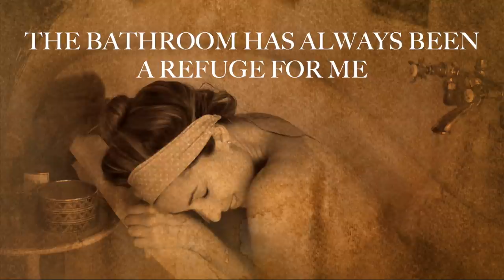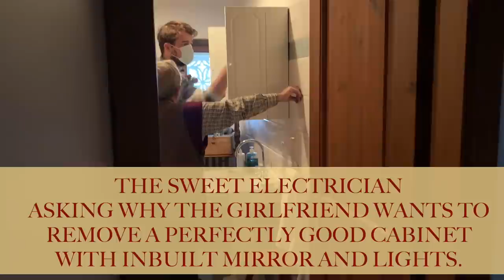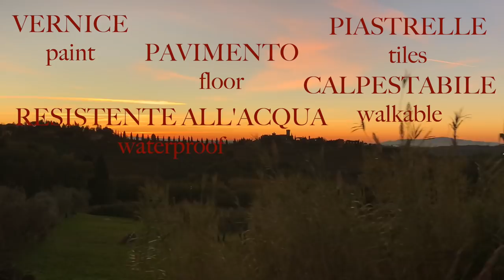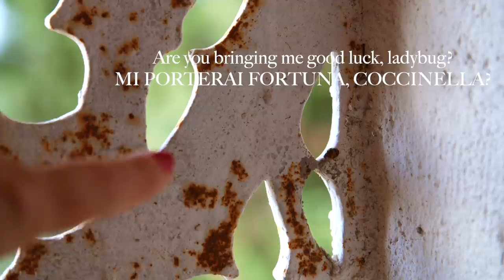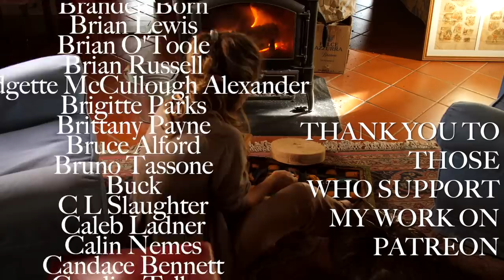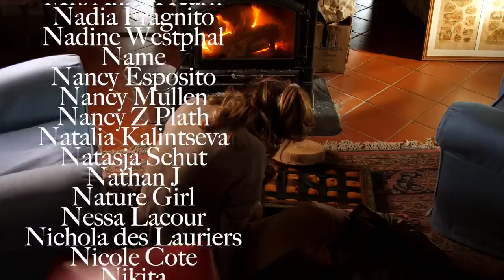ITALIAN SMALL BATHROOM RENOVATION MAKEOVER, TUSCANY ITALY (PART 1)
Seeing as you seemed to love the last kitchen makeover, I'm back with a small bathroom renovation this time. I'm turning a little bathroom into a rustic Italian-style oasis for cosy candle-lit baths and lots of vintage details... all on a budget. You can find many more videos on my channel about how I learned Italian and moved to Tuscany, Italy.